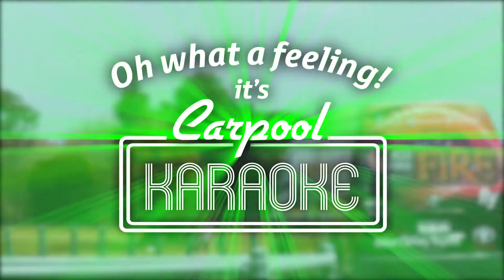MCT Carpool Karaoke (Ep.3)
JCU Townsville Fire championship winners Darcee Garbin and Mia Murray are back for another edition of Mike Carney Toyota Carpool Karaoke.

Check out their attempt at You’re The Voice!